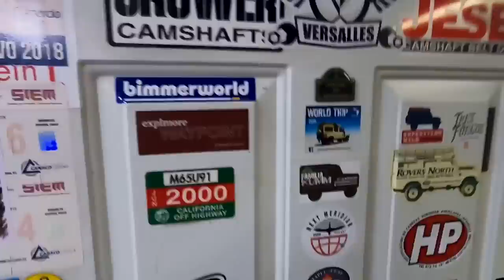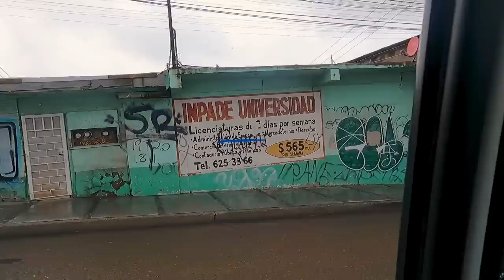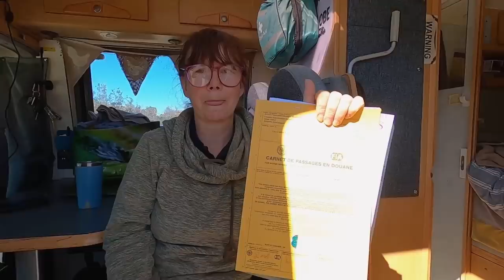VAN LIFE NIGHTMARE - WE MISSED THE SHIP TO JAPAN [S7-E91]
It's got to be the most stressed week of van life we've ever had. Things just went wrong. The icing on the cake is we missed the ship to Japan!

Travel vlog 581 | Filmed March 2023 | California USA |  Country 35/197